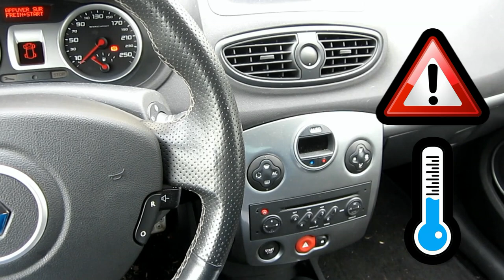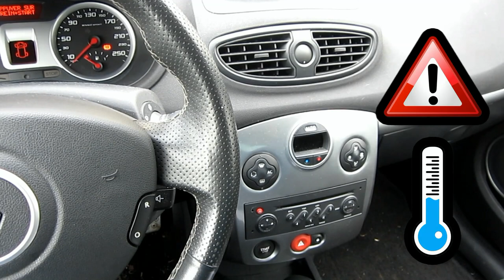TUTO changer bougies d'allumage Renault Clio 3 RS (how to change spark plugs)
xX IMPORTANT Xx

L'opération a été réalisé sur une Renault Clio 3 RS 2.0 16 V phase 1 moteur type F4R.

➽ douille à bougie:
- marque FACOM, référence B.S16A1

➽ bougies d'allumages:
- marque NGK PFR7Z-TG Laser platinium référence 5768